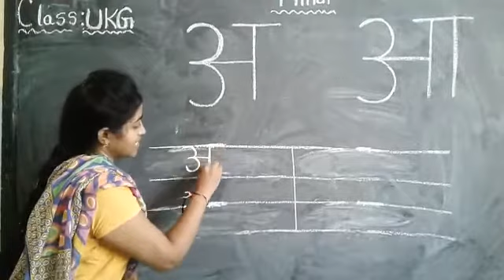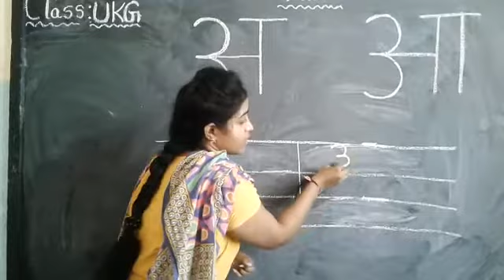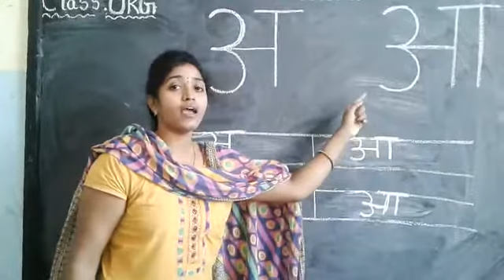U K G Hindi Part 1